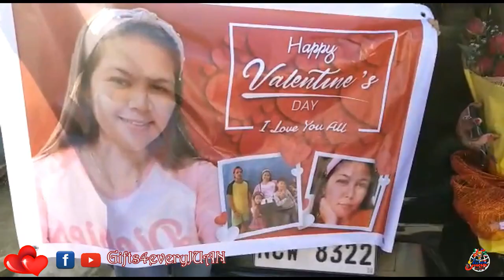Dhel Sicra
HOW?!

📱m.me/gifts4everyjuan.ph.